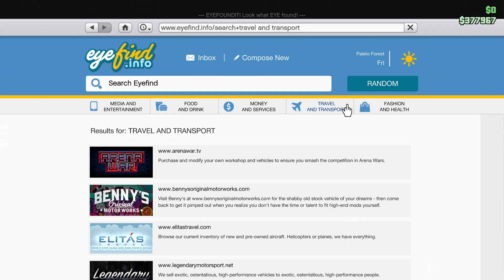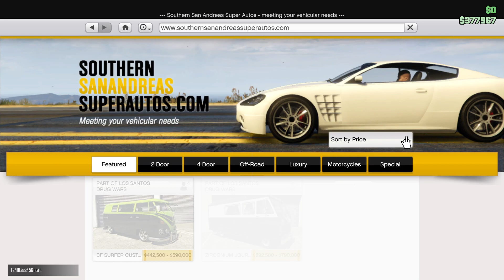GTA5 EP 2